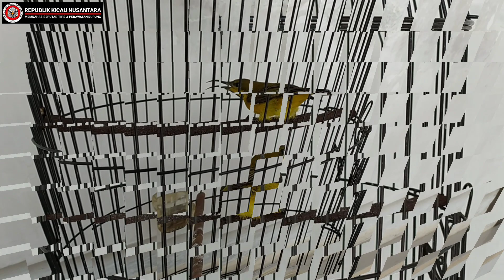SOGON HASIL OMBYOKAN SUDAH MULAI KELUAR SUARA DAN BERANI NGOBRA❗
update burung sogon hasil ombyokan..

enjoy this video and salam kicau 🐦